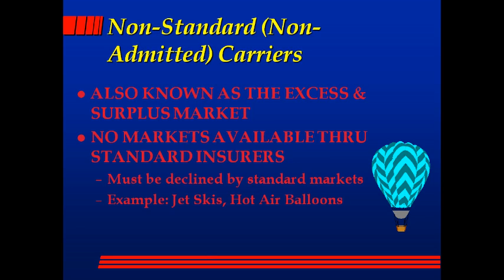insurance concepts 3